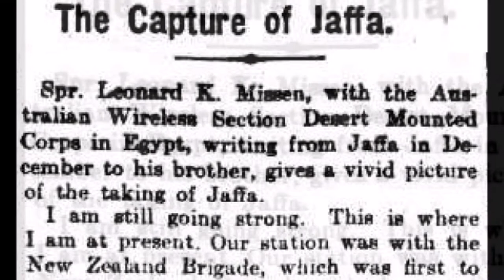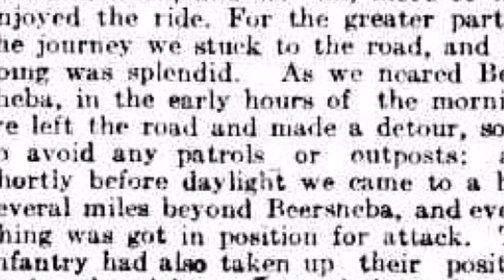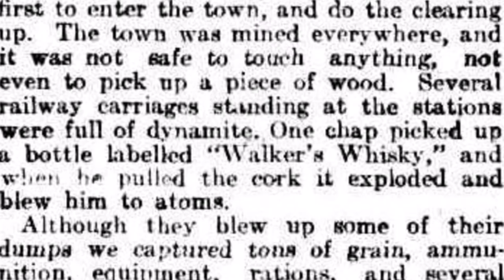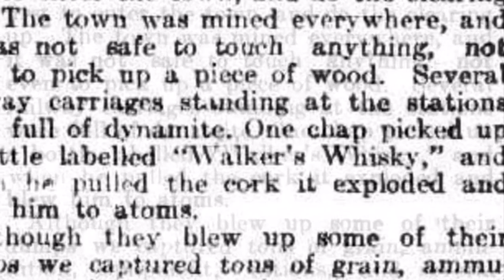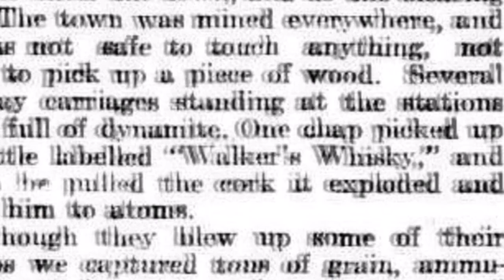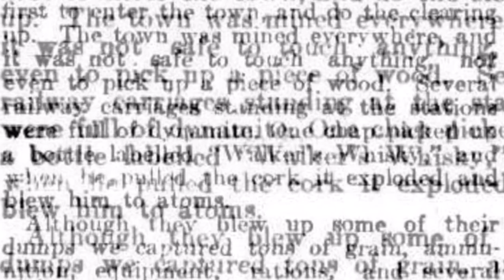The Dandy of Beersheba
Podcast - Remembering the centenary of history's last great cavalry charge, with one Lighthorseman serving with New Zealanders who had a front row seat at Beersheba in 1917.